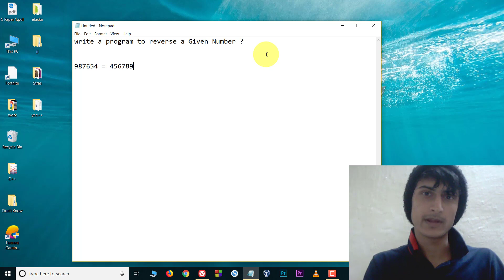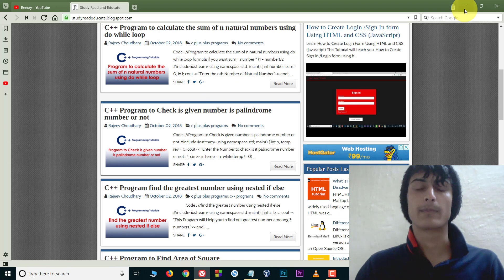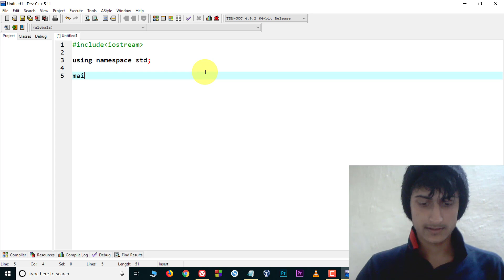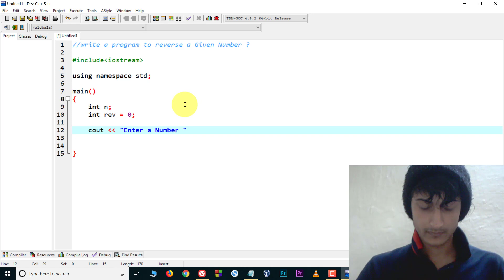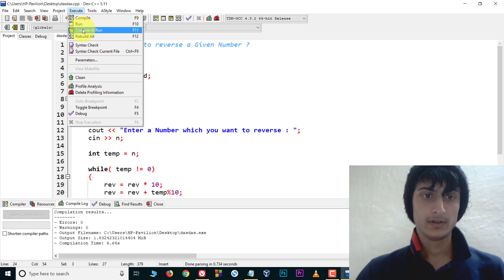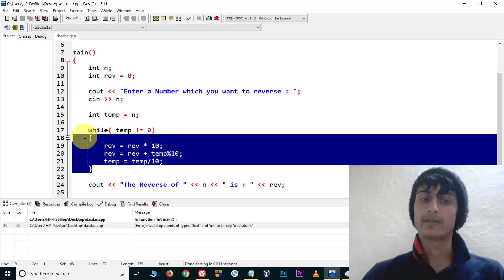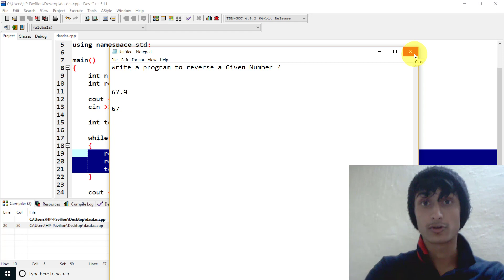C++ Program to Reverse Any Given Number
c++ program to reverse a number without using loop

write a program to reverse a number in c++ using for loop

reverse a number c++

c++ program to reverse a number using array

c++ program to find reverse of a number using function

c++ program to reverse a number using function

reverse a string in c++

c++ program to reverse a number using do-while loop